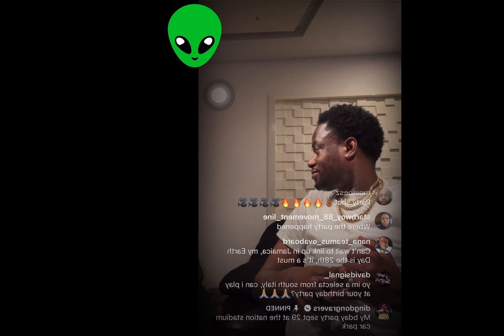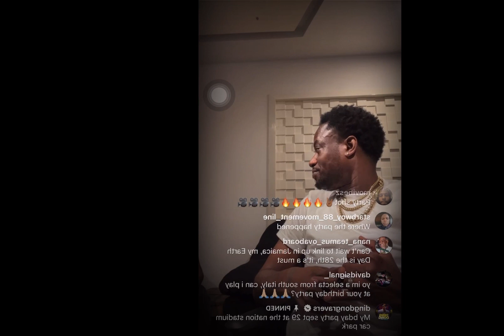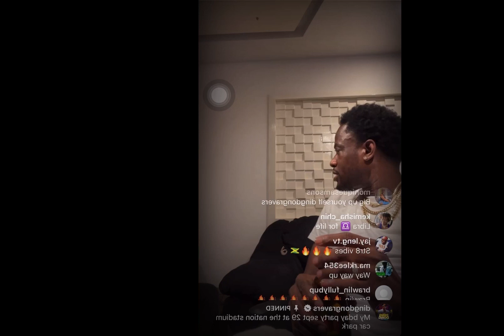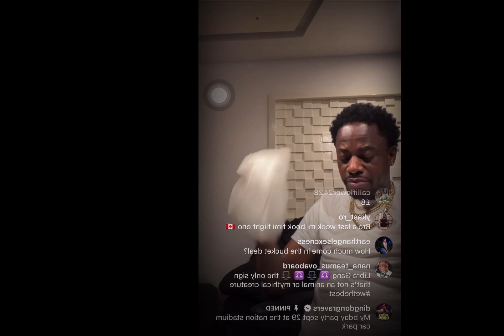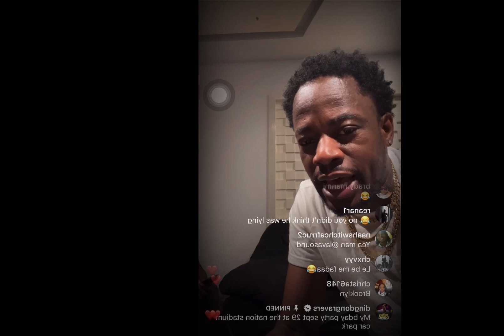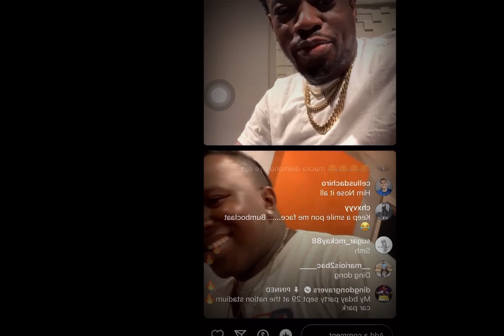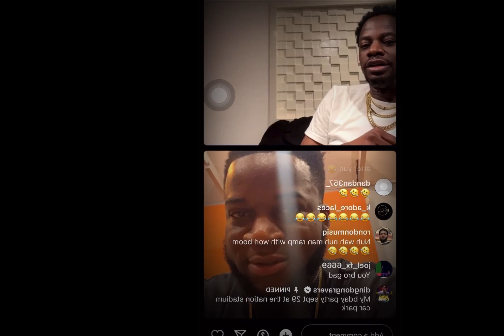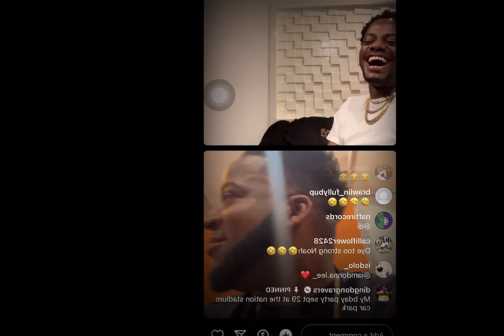Ding Dong Ravers Talks About His Birthday Party With Noah Powa Walk And Talk At The National Stadium